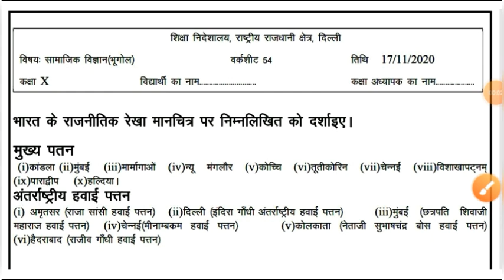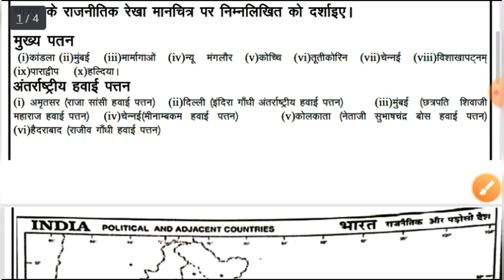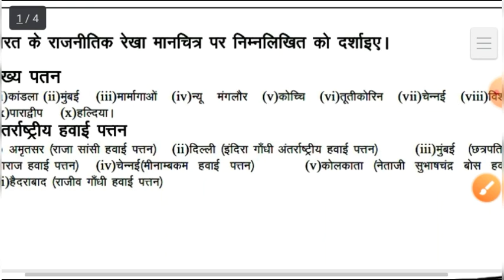Class 10 SSt Worksheet-54 Hindi Medium | Worksheet-54 Class 10 Social Science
Class 10 SSt worksheet-54 Hindi Medium || 10 Class SST Worksheet-54 || Answer/ Solution | S.S.T |

open the link and Complete your worksheeet